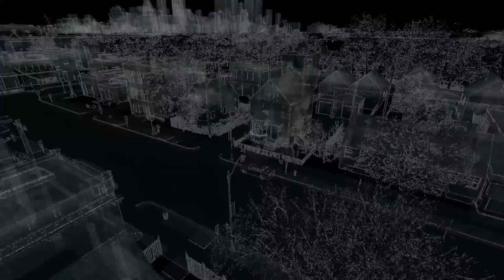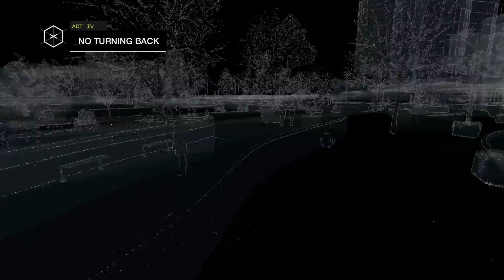Watch Dogs : GamePlay (16)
file data
length                             00:37:55 H/M/S
Data rate                       48,939 kbps
Frame rate                    60.00 frames per second
audio
Audio sample rate      44,100 kHz
file size                          13,973,060,911 bytes
size on disk                  13,973,061,632 bytes